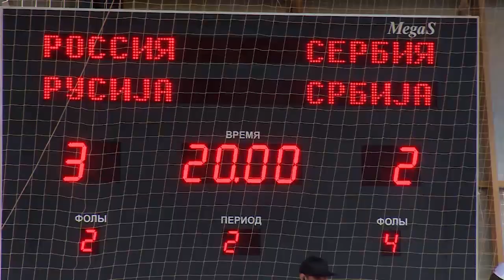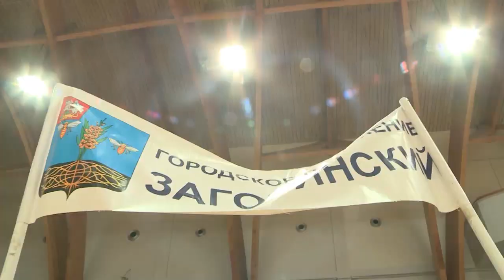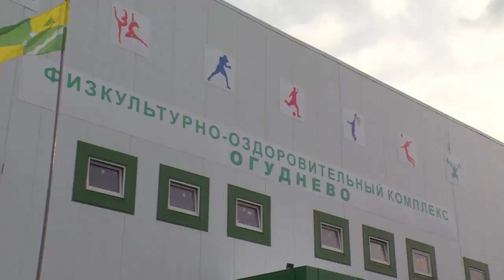Диалог 02.10.2018 (Н. Павлов)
Гость в студии: Председатель Комитета по физической культуре,
спорту и работе с молодёжью Администрации Щёлковского муниципального района Николай ПАВЛОВ.